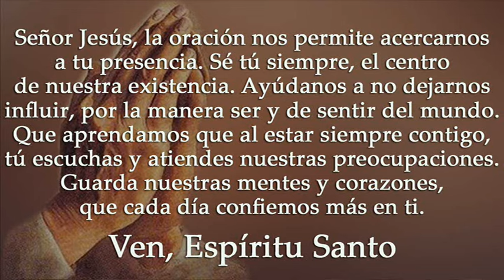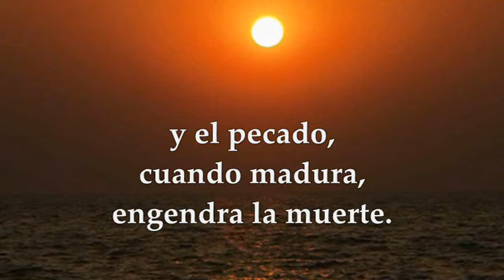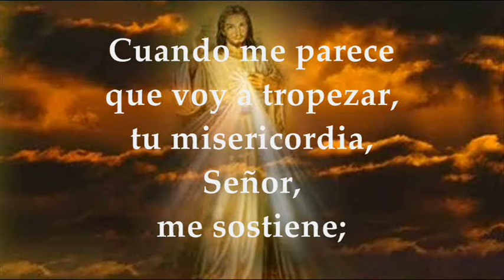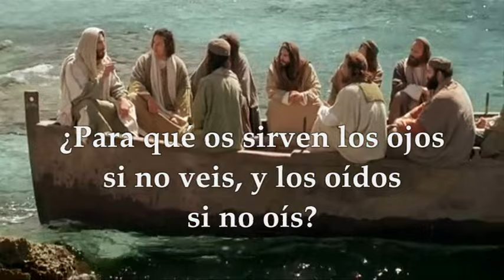MARCOS 8,14-21 EVANGELIO MARTES 13 DE FEBRERO DE 2024 | MARTES 6° TIEMPO ORDINARIO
EVANGELIO Y LECTURAS SANTA MISA MARTES 13 DE FEBRERO DE 2024 MARTES SEXTA SEMANA DEL TIEMPO ORDINARIO CICLO B. Primera Lectura: De la carta del apóstol Santiago Sant 1,12-18 Salmo 93,12-13a.14-15.18-19 R/. Dichoso el hombre a quien tú educas, Señor Del santo Evangelio según san Marcos 8,14-21.